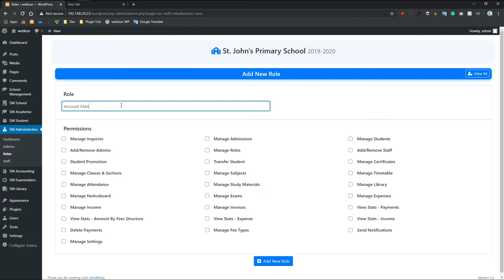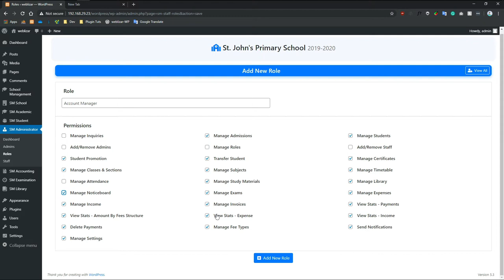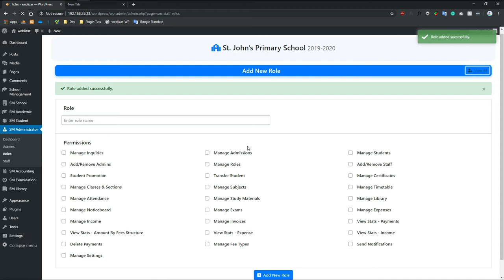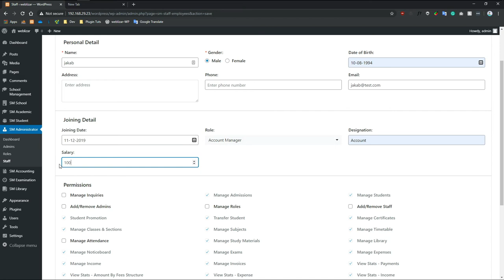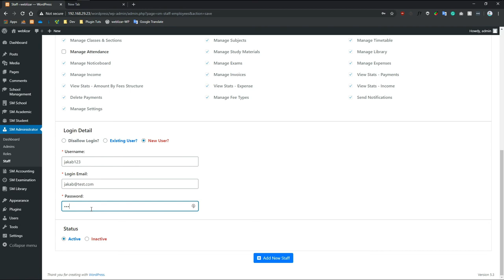How to create - Create Roles & Add Staff with Permissions in School Management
School Management is a WordPress plugin to manage one or multiple schools and their entities such as classes, sections, students, exams, ID cards, admit cards, teachers, staff, fees, invoices, income, expense, noticeboard, study materials and much more.
You can publish the result and admit cards,  certificates publically.  without the need of logging in to the students. The student should have their details.
SMS Service Provider: Nexmo, Twilio, MsgClub, SMS Striker, Msg91

Multi-School Management :- Add multiple schools, assign admins and classes to each school to manage individual school.
Session Management :- Create new session and keep all the records of previous sessions.
Manage Classes and Sections :- Administrators can create classes and assign them to schools. With each class, there can be multiple class sections.
Student Management :- School admins and staff with necessary permissions can new admissions to school by assigning them admission number, class, section and roll number. Also, for each student record in a session, a new enrollment number is generated automatically.

Inquiries Management :- Display inquiry form for a school in a page using shortcode. Also, receive inquiries school-wise, add next follow up date and notes for the inquiry.

Student Promotion :- Promote students to a new class for a new session. This creates a new enrollment of a student for the next session.

Student Transfer :- Transfer student from one school to another. This also keep track of students transferred to and transferred from the## school.

Student Attendance:- Take the daily attendance of students. Print the attendance sheet of a class. Also, students can view their attendance report in dashboard.

Student Dashboard :- Students view their fees report, admission details, ID card etc. and pay remaining fees using a suitable payment method.

Roles and Permissions :- Create custom roles like teacher, accountant and assign them necessary permissions as per the role so they are restricted to the management of school entities assigned to them.

Assign School Admins and Staff :- Multi-School admins assign an administrator to a school. The school administrator can create any number of staff with roles to manage the school.

Noticeboard Widget :- It has a noticeboard widget that displays notices to the widget section of your website. Here, you can change the number of notices, widget height, and width to incorporate the design of your website.

Distribute Study Materials :- School staff with the necessary permission can add study materials of classes. These study materials will show up on the student dashboard section, allowing them to download and view the study materials.

Automatic Notifications via Email, SMS and Custom Templates :- Send SMS and email notifications to students at the time of new admissions, fee invoice generation, payment receipts generation etc. SMS providers include Nexmo, Twilio, MsgClub, SMS Striker, Msg91 SMS , TextLocal and more.

Exams Management :- Create exam, add exam papers, exam center, timings, date and room number for single class or multiple classes.

Publish Exam Time Table :- Option to publish exam time table which will show up on student dashboard or you can use the shortcode to display exam time table on a particular page of your website.

Generate Admit Cards :- For each exam, generate admit cards for students. Also, publish the admit cards which students can download from student dashboard section.

Accounting Management :- This include fee invoice generation, fee payment collection, income management and expense management.

Generate Fee Invoices :- Select students from classes and generate fees invoices in bulk or for a single student. This also supports partial payment collection or one-time payment collection.

Fees Collection Form :- Display fees collection form on a page using shortcode which allows students to search their names and view pending fee invoices. Students can pay their fees by using a payment method.

Payments via Stripe, Razorpay, Pesapal :- Fee payment can be done by using Stripe or Razorpay, Pesapal payment gateway.

Print Fees Invoice and Payment Receipt :- After adding a fee invoice, it supports the printing of fee invoices. Also, after making a payment, students or staff can print the payment receipt.

Manage Expense and Income :- Add expense categories and income categories. Add expense and icome date wise for a school.

Student Dashboard :- In the student dashboard, students can view noticeboard, print their ID cards, view pending fee invoices, make payments and view their payment history. Also, they can download study materials, exam time table, admit cards and much more.